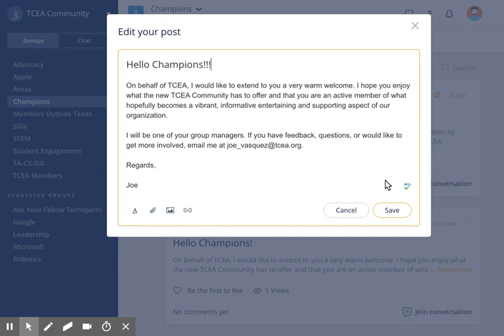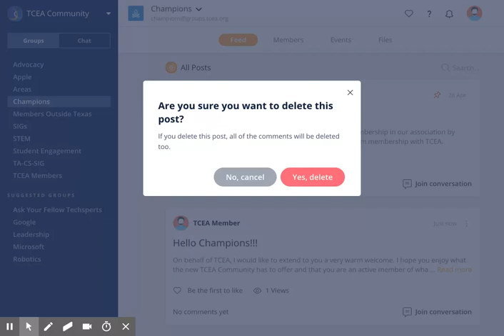Tip #4: Posting in the Feed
TCEA Social Community Tip 4: Here's some tips on posting in the TCEA social community feed.